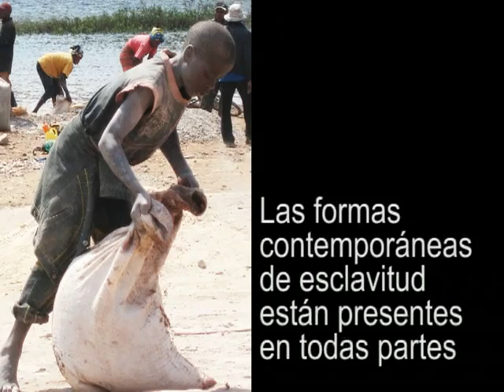Trabajo forzoso: CSI Jornada Mundial por el Trabajo Decente